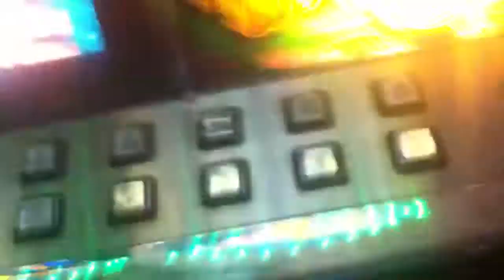Wizard of oz penny slots Big Win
Nice little win on the Wizard of Oz penny slots.Most won on the flying monkey Bonus. $3.00 max bet. Fun Game! Isle Casino.